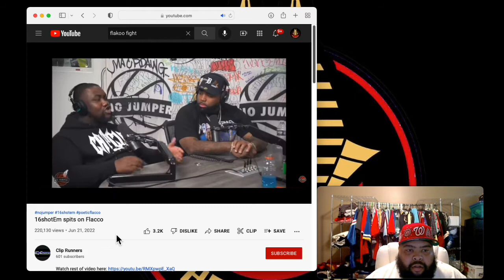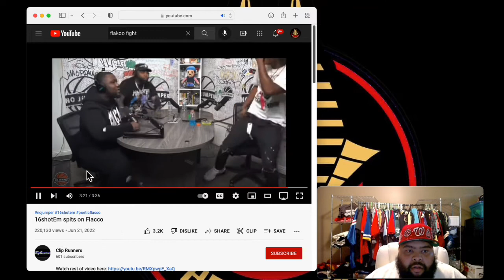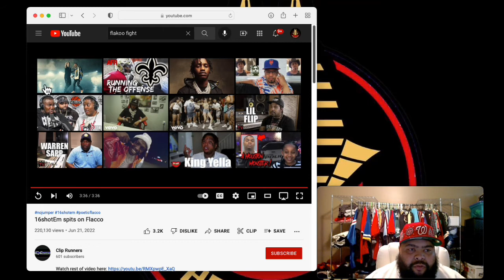16shotEm spits on Flakko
16shotEm spits on Flacco on nojumper